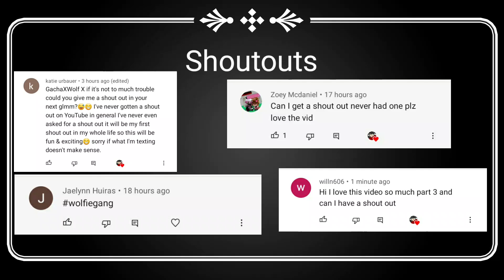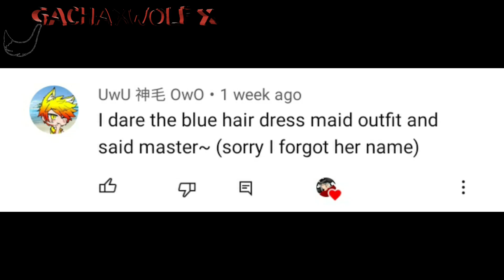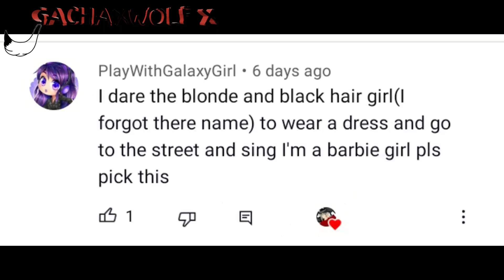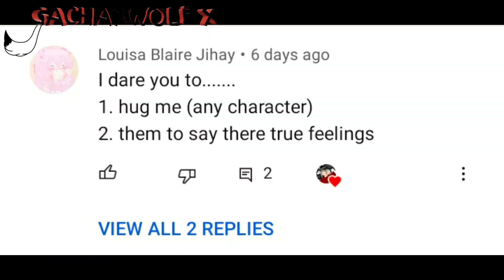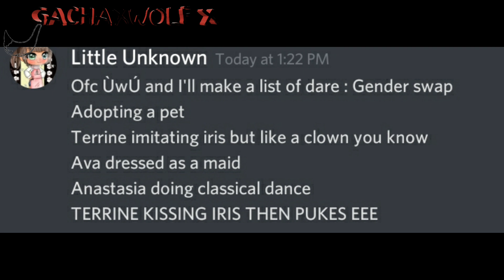Doing Your Dares (1/2)//Gacha Life//13+?